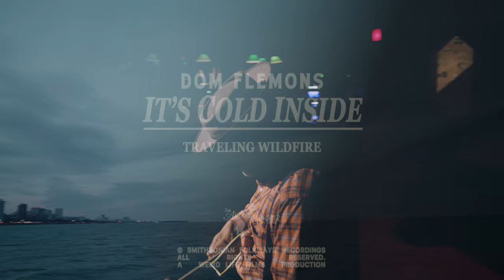Dom Flemons - "It's Cold Inside" (Official Music Video)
Watch the official music video for "It's Cold Inside" from Dom Flemons' upcoming Smithsonian Folkways album 'Traveling Wildfire,' available March 24 on CD and digital and this spring on vinyl LP.

Directed, Produced & Edited by Weird Life Films
Steadicam Operator: Taras Nebesnyy
Special thanks to Will & team at Fitzgerald’s

Locations pictured:
Fitzgerald’s, Berwyn
Pullman National Monument, Chicago
South Shore Cultural Center, Chicago
North Avenue Beach, Chicago
Marquette Park, Gary, IN

WeirdLifeFilms.com

Dom Flemons has built a reputation on presenting 100 years of American roots music, but now, with 'Traveling Wildfire,' his own songwriting prowess comes into the spotlight. Carefully selected from his personal repertoire, these original songs reveal his love of country, western, blues, Americana, bluegrass and folk music as they tell of true love, family legacy, survival, time travel, and the juxtaposition between light and dark. 'Traveling Wildfire' weaves through the themes of hope and humor as it rises above the hard times with strength and lightheartedness.